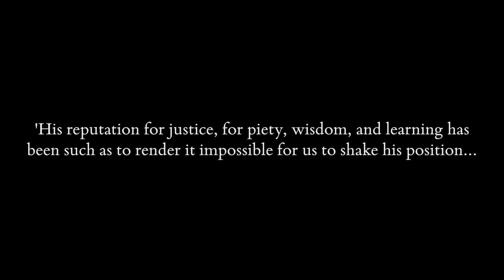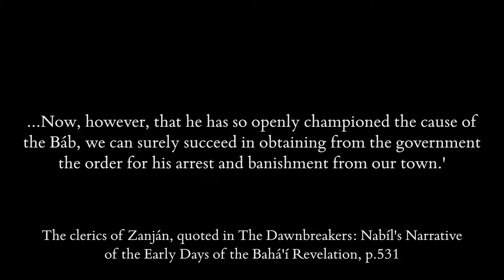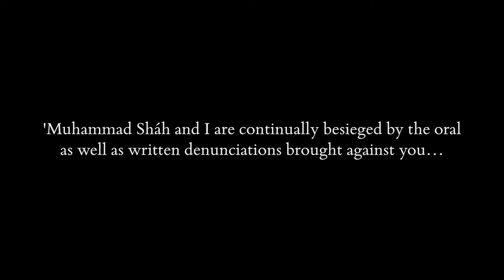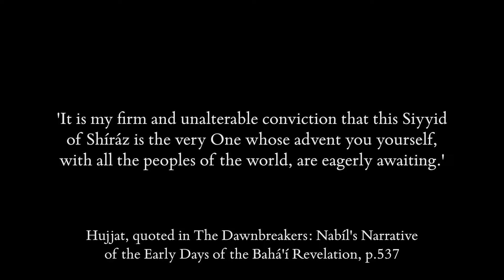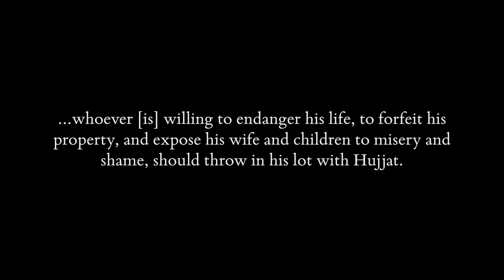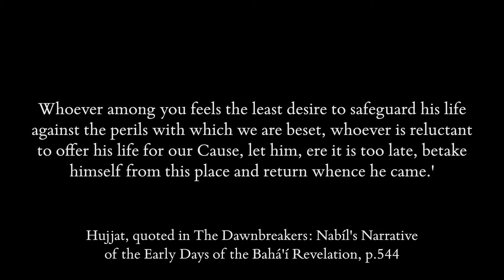GateOfHeaven Video Diary 33: Zanján 1/3 - Hujjat, Priest of Light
*CORRECTION: The Declaration of the Báb actually falls on May 23 in 2019 (not May 22). The album will therefore be released at sunset in Shiraz on May 23.